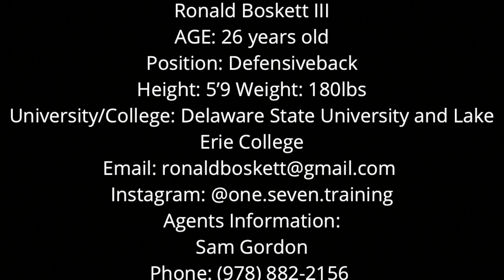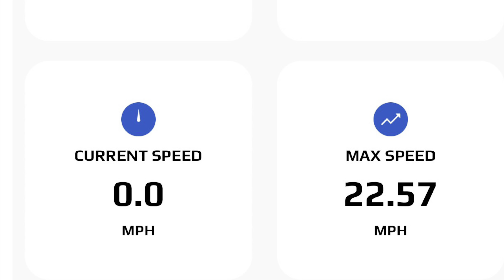Free Agent Ron Boskett III Training May 21st, 2023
Name: Ronald Boskett
Position: Corner, Nickel, and Safety
Age: 26
College/University: Delaware State University and Lake Erie College for Grad School
Height: 5’9
Weight: 180lbs
Max Mph: 22.57mph (statsports gps)
40: 4.54
Vertical: 36 inches
Broad Jump: 10ft

Agents Information:
Name: Sam Gordon